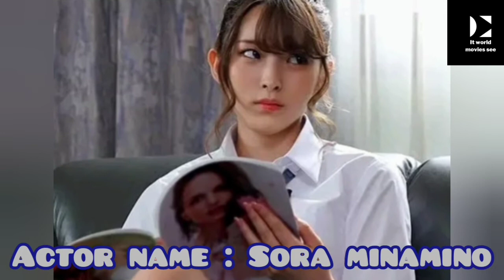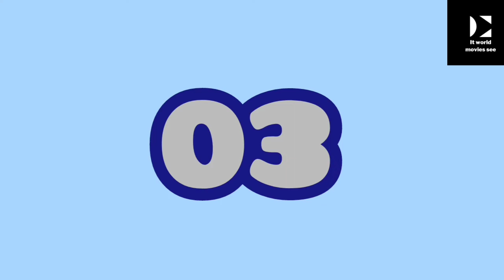TOP 10 Most jav new pornstars 2022